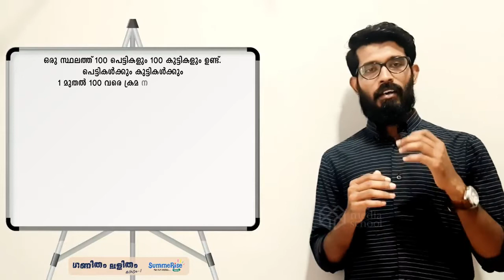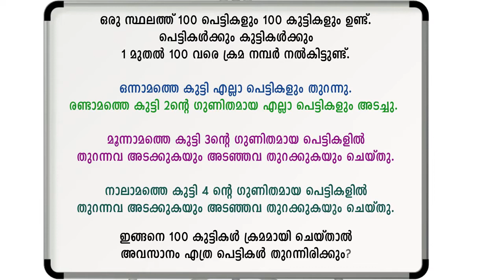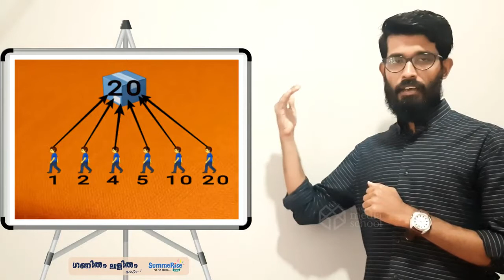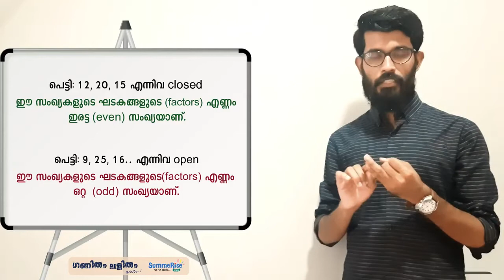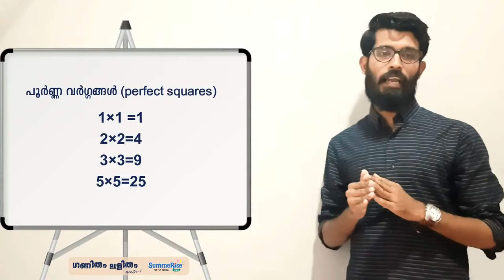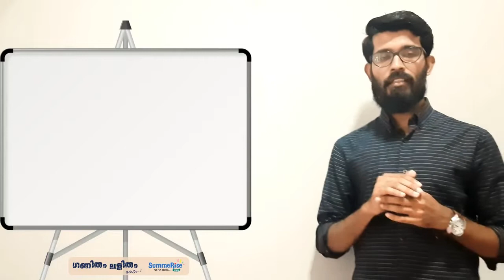Mathematics puzzle | perfect square |Anwer shanib kp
Summarise programs
Number of factor of perfect squares